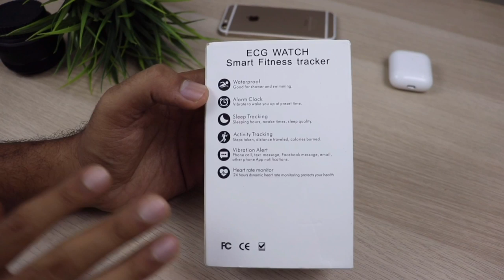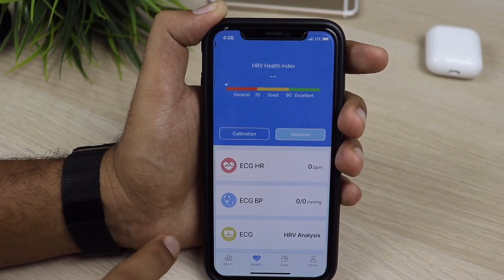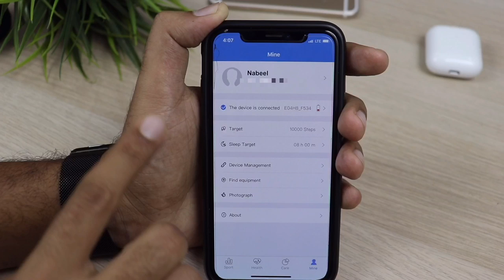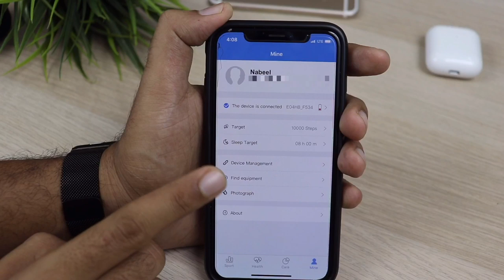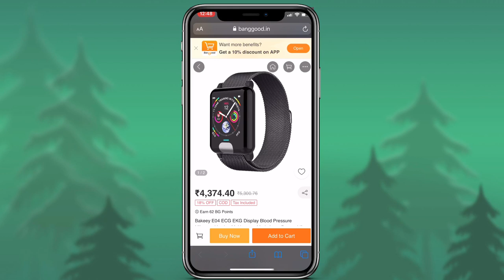Apple watch killer? ECG smart watch | Bakeey E04 Banggood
Banggood will select 2 buyers who’ll get it in 19$.

The Bakeey E04 is a smartwatch and fitness tracker with heart rate monitoring.